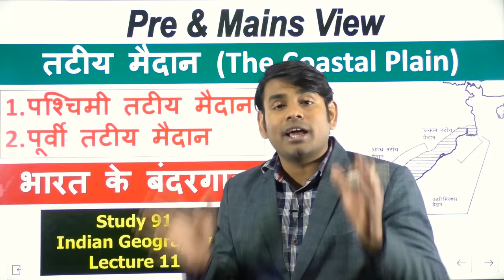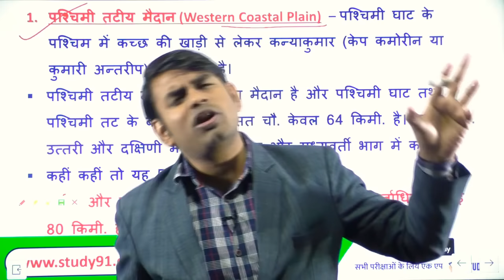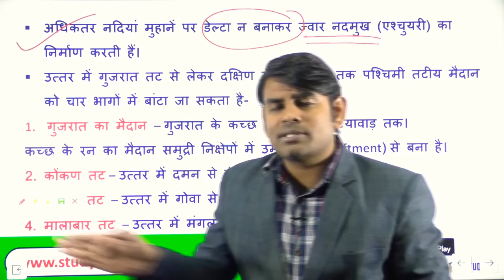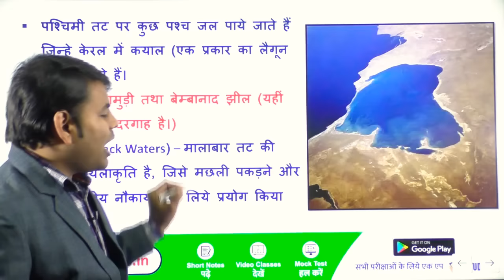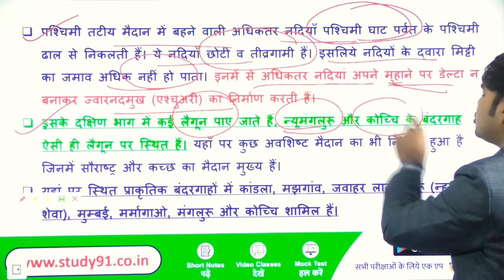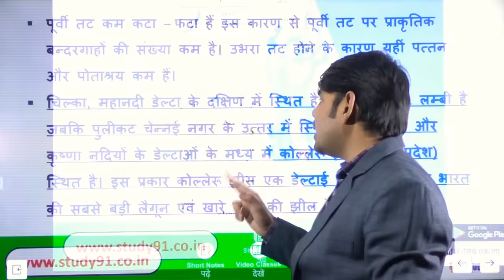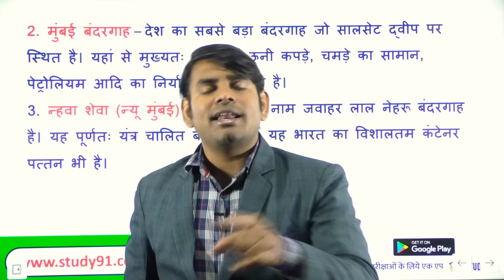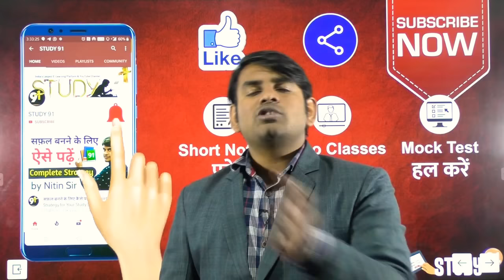11.Bharat ke Tatiya Maidan aur Bandargah, Indian Geography in Hindi by Nitin Sir Study91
Bharat ke Tatiya Maidan aur Bandargah, Indian Geography in Hindi by Nitin Sir Study91, indian geography, bharat ka bhugol,bharat k vishal maidan ka vibhajan,  indian,Uttar ke Vishal Maidan, Bhabar, khadar, bangar, Tarai, Reh, Delta in Hindi Study91, Indian Geography in Hindi, Geo in hindi, Indian Geography by Nitin Sir Study91

📲 Join Us -
📢 Telegram for Free Study Material -